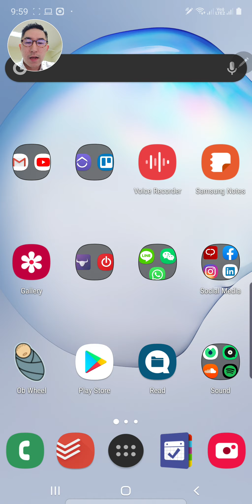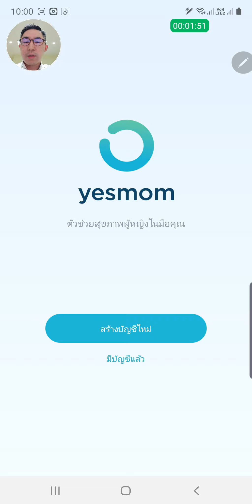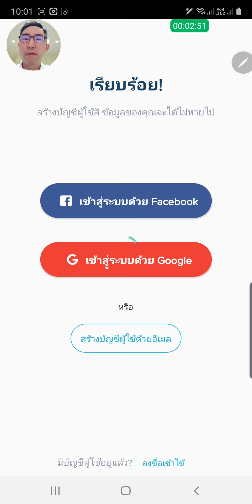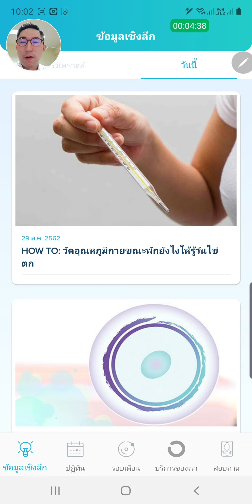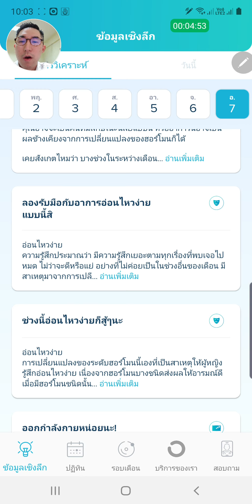รีวิว App Yesmom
โปรแกรมควรมีติดโทรศัพท์สำหรับผู้หญิง